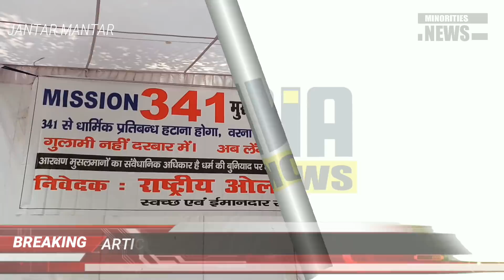EP : आर्टिकल 341 और भारत का मुसलमान | PUBLIC OPINION JANTAR MANTAR DELHI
दिल्ली के जंतर मंतर पर राष्‍ट्रीय उलेमा कौंसिल द्वारा आर्टिकल 341 पर एक प्रदर्शन किया गया जिसमे, जो की 10 अगस्त के दिन काला दिवस के रूप में मनाता जाता है |
राष्ट्रीय ओलमा कौंन्सिल के तत्वाधान में आज दिल्ली के जंतर मंतर पर आर्टिकल 341 से मजहबी पाबंदी हटाने के लिए धरना दिया गया धरने में पार्टी के क़ौमी सदर मौलाना आमिर रशादी  साहब मौजूद रहे और धरने में सांसद मो0 सलीम साहब ने भी शिरकत किए ।
क़ाबिल के ज़िक्र बात ये भी है कि  दो रोज़ पहले राष्ट्रीय ओलमा कौंसिल का एक डेलिगेशन क़ौमी सदर मौलाना आमिर राशादी की क़यादत में संसद भवन जाकर कुछ मेम्बर पार्लियामेंट से मुलाक़ात भी की थी आर्टिकल 341 के ताल्लुक़ से और ईवान में इस मुद्दे को उठाने की गुज़ारिश भी की थी जिस पर सबसे ज़्यादा दिलचस्पी CPI (M) के MP मोहम्मद सलीम साहब ने दिखाया था और आज ईवान में ज़ीरो ऑवर में उन्होंने प्राइम मिनिस्टर नरेंद्र मोदी की मौजूदगी इस मुद्दे पर सवाल उठाया और हुकूमत को अपना पक्ष रखने की बात कही। धरने में पार्टी के पदाधिकारी गण शामिल हुए धरने के वक़्त अल्लाह की रहमत बरसी खूब मुशला धार बारिश हुई सभी लोग पानी मे भीग कर भी धरना चलाये। मो0 नसीम

Video backgrounds Green Screen HD  Footage
credit
CGI VisualFX